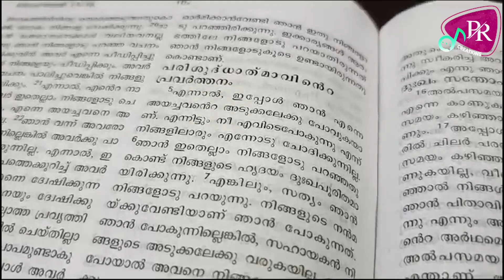Malayalam Bible Class | ബൈബിൾ പഠന ക്ലാസ് | Day-11 | Rev Dr John Puthuva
ബൈബിൾ പഠന ക്ലാസ് |  Malayalam Bible Class | Day-11
♪ Rev.Dr.John Puthuva
 ©️ : 2024  St Mary's Mission | Newcastle